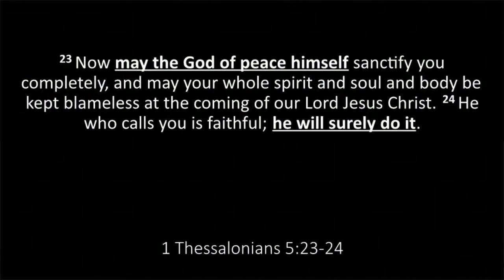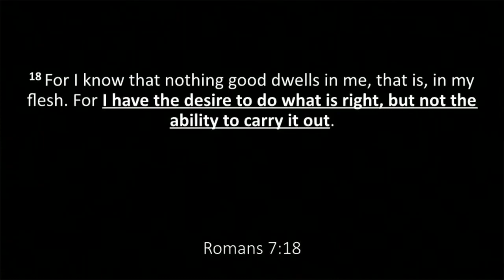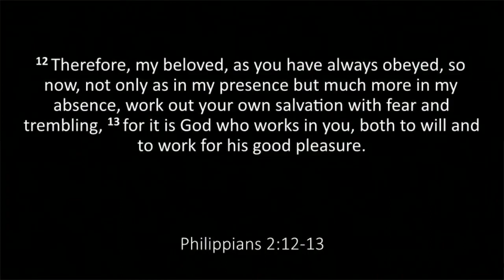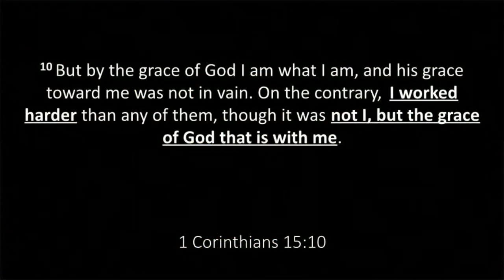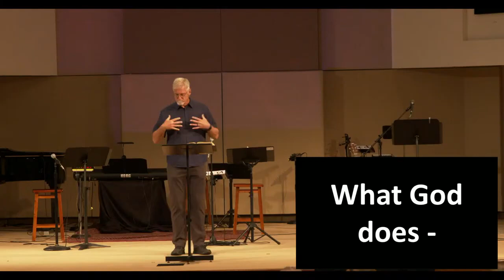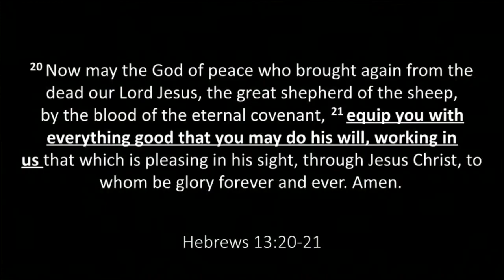Philippians: Joy in Troubled Times | Sermon #5 | Philippians 2:13-14 | Sam Shaw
"God's Work, My Work" | 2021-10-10